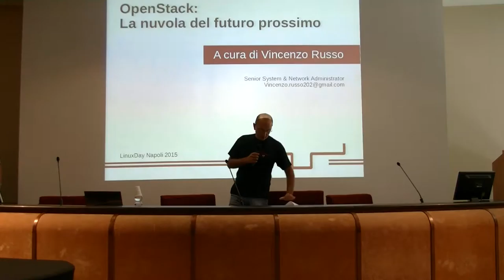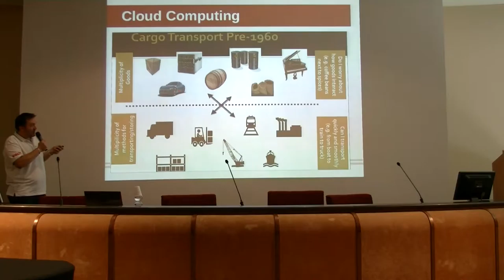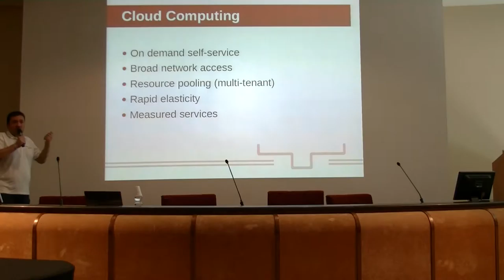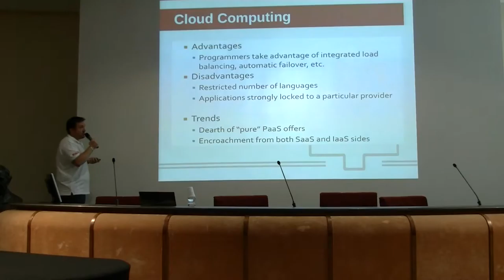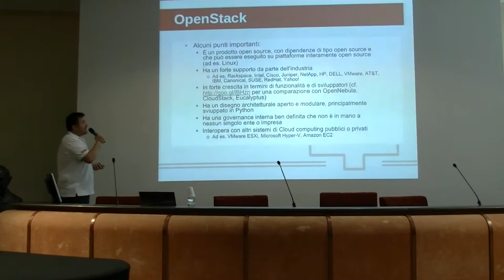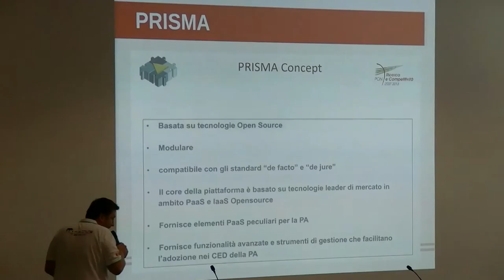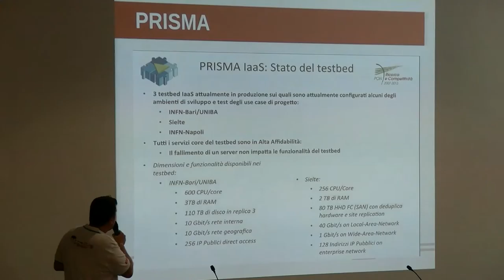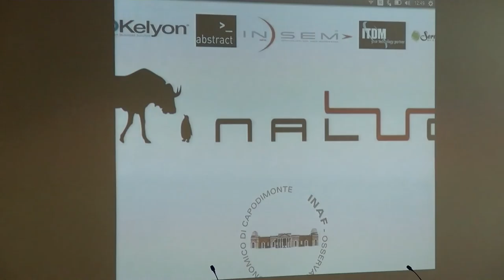Linux Day Napoli 2015: Vincenzo Russo - OpenStack: la nuvola del futuro prossimo